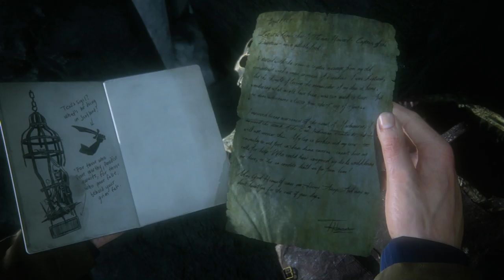Uncharted 4 A Thief's End ps4 game play part 3